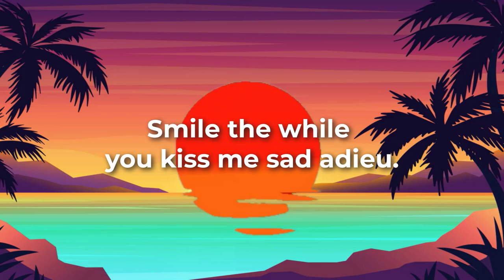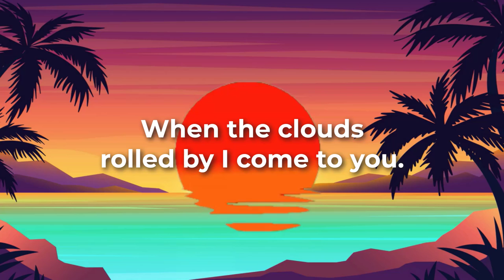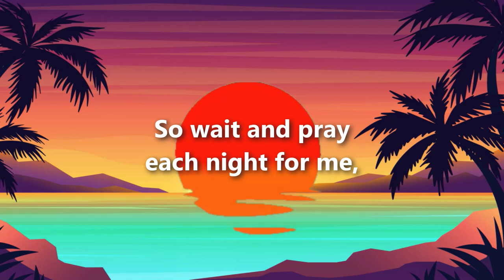เพลงลูกเสือ EP.97 เพลง ทิล-วี-มีท-เออะเกน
เพลงลูกเสือ EP.97 เพลง Till-we-meet-again
เป็นเพลงสากลต่างประเทศ (ไม่ใช่เพลงลูกเสือ) แต่เป็นเพลงที่ให้ความรู้สึกเศร้า เนื้อหาเกี่ยวกับการจากลา จึงได้มีการนำมาขับร้องเมื่อลูกเสือจากลา หรือเมื่อจบงานชุมนุมลูกเสือ
เนื้อเพลงอยู่ในหนังสือเพลงลูกเสือเนตรนารี (เทปเพลงลูกเสือชุดใหม๋) อ.สวัสดิ์ เฟื่องฟู หน้าที่ 62  เพลงลำดับที่ 24  บันทึกเสียงลงเทปคาสเซ็ต สำหรับใช้ในงานชุมนุมลูกเสือแห่งชาติ ครั้งที่ 6 วันที่ 11-17 ธันวาคม พ.ศ.2512     ณ ค่ายลูกเสือวชิราวุธ อ.ศรีราชา จ.ชลบุรี

VIDEO BACKGROUND CREDIT:
Prerana Jalgaonkar